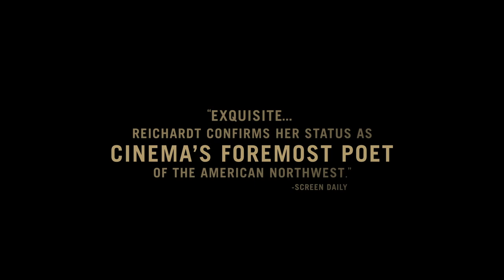Certain Women official trailer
In UK cinemas on 3 March. Winner of Best Film at the BFI London Film Festival 2016.